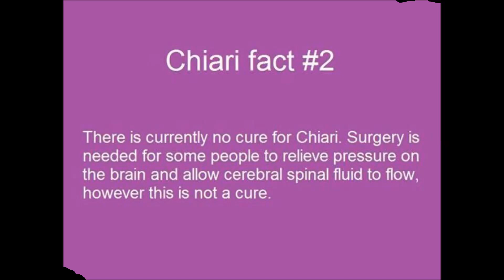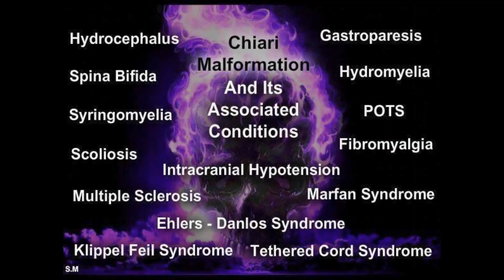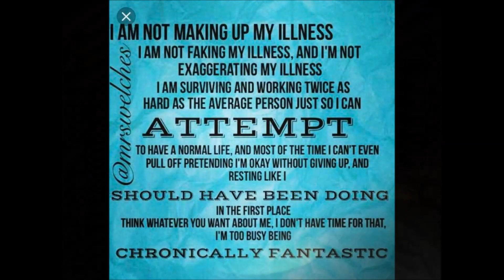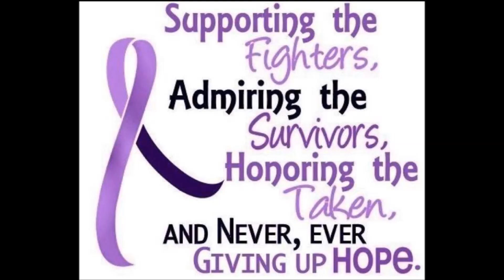Chiari Malformation Tracy F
Chiari malformation was first discovered back in the late 1800s by a doctor by the name of Hans Chiari during and autopsy when he discovered the malformation of the skull and the herniation of the brain. They then named the malformation after that doctor and started calling it Chiari Malformation. Chiari is a malformation of the skill where your skull is to small for your brain and then causes your brain to push downward into your spinal column and then causes your brain to heriniate,.
Chiari symptoms are really to many to list but some of the common ones are Migraine, Fatigue, Muscle weakness, Insomnia, Swallowing difficulty, Balance issues, High blood pressure, Low blood pressure, Breathing problems, Loss of hearing, The list goes on and I could talk all day long on the symptoms but if you are having any of these symptoms get them checked out because chiari effects between 1 out of every 1000 people world wide.
this video was made in an effort to spread awareness for chiari malformation